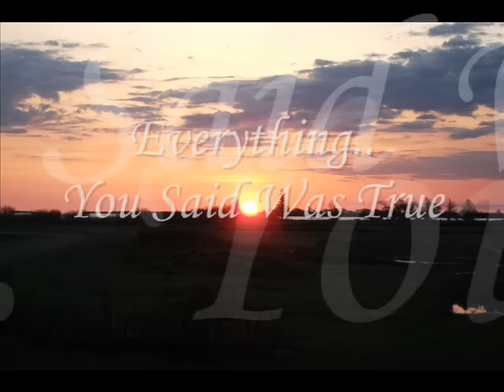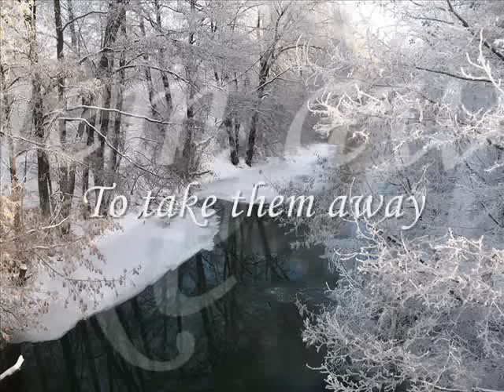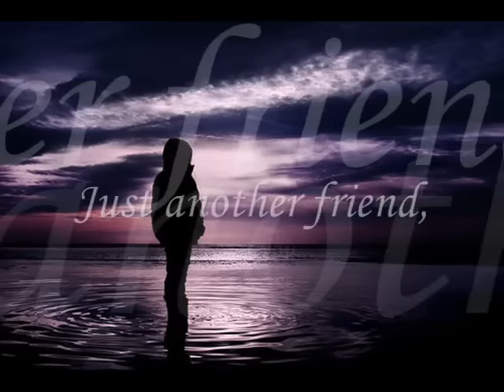Trooper Thin White Line (lyrics)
Well I guess Superman was right
Some people need their kryptonite
They gotta have something, to take them away
I don't know where you're going to
But I know I can't go there with you
The thin white line, turned into a wall...